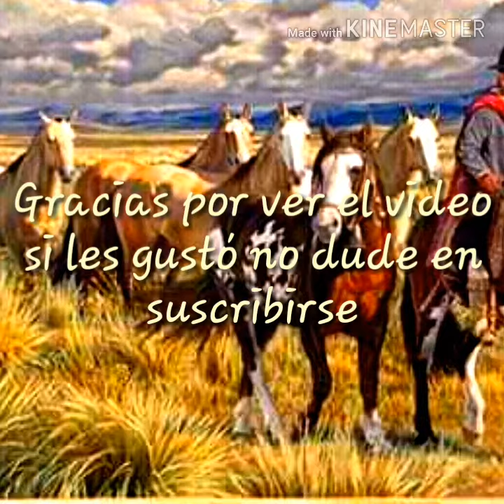[ESPECTACULARES] pialadas de carneros Y novillos!